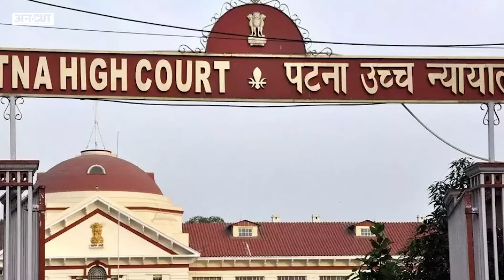CM Nitish Kumar से मिलने क्यों गए Tejashwi, 9th Schedule-Prashant Kishore से बदलेगी Bihar Politics?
क्या बिहार में फिर से कोई बड़ा खेल होने जा रहा है. क्या बिहार में फिर से किसी बड़े नेता की अंतरात्मा जाग रही है. क्या बिहार फिर से पूरे देश की राजनीति का केंद्र बनने जा रहा है. ये सवाल इसलिए उठ रहे हैं, क्योंकि बिहार के मुख्यमंत्री नीतीश कुमार और उनके अभी के धुर विरोधी तेजस्वी यादव की करीब आठ महीने के बाद मुलाकात हुई है. करीब आधे घंटे तक बात भी हुई है. और इस बातचीत में जो सामने निकलकर आ रहा है, वो अभी तक तो बस इतना भर ही है कि मुलाकात सूचना आयु्क्त की नियुक्ति को लेकर हुई है. लेकिन क्या सच में बात सिर्फ इतनी ही है. या फिर बिहार की राजनीति में प्रशांत किशोर की सक्रियता और नीतीश कुमार की चुप्पी ने ऐसी संभावनाओं को जन्म दे दिया है, जिससे इस मुलाकात में हुई खास बातचीत को नजरंदाज नहीं किया जा सकता है, बता रहे हैं अविनाश राय.